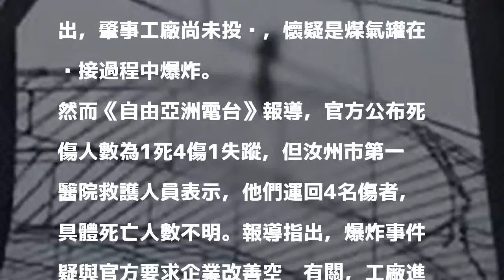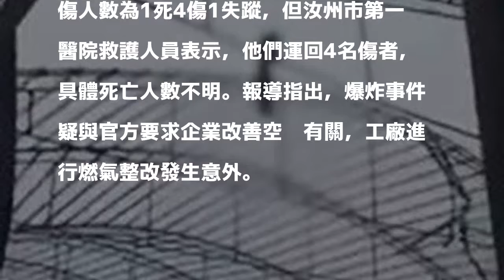中國河南工廠爆炸「屍體吊半空」 至少1死4傷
〔即時新聞／綜合報導〕中國河南一處工廠昨發生爆炸意外，造成現場工人至少1死4傷，另有1人失蹤，其中死者還被爆炸威力震飛到鋼架上，現場一片狼藉，周圍的民宅也受到損害，事故原因懷疑是煤氣罐在焊接過程中爆炸。

發表評論評論如下。